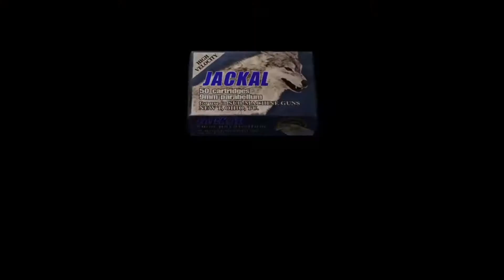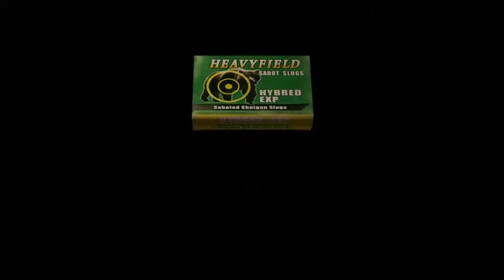Resident Evil 4 - Immer muss ich Retten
Hallo Zuschauer,

Yotube Freunde